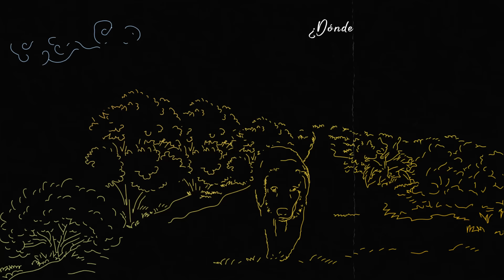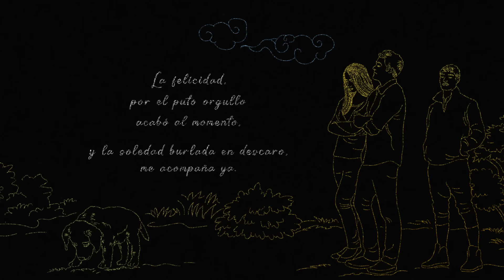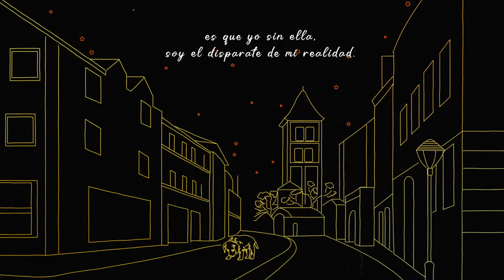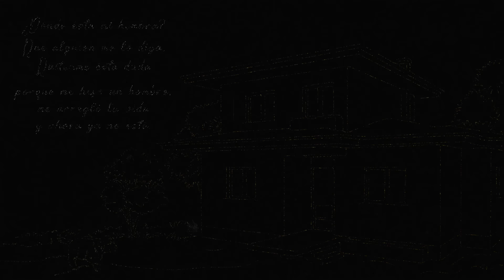Henry Santos - Me Dejó (Video Letra Oficial)